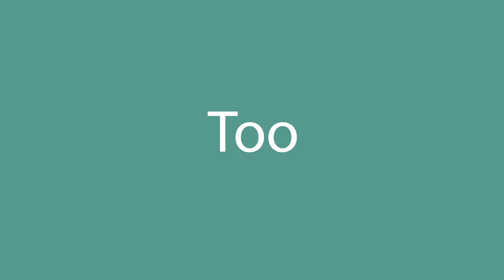How to say Too in English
How to pronounce Too in English? Listen with us.
What is the correct pronunciation of the word Too in everyday English? Speak as the Americans.
How to write the word Too? Watch and learn.